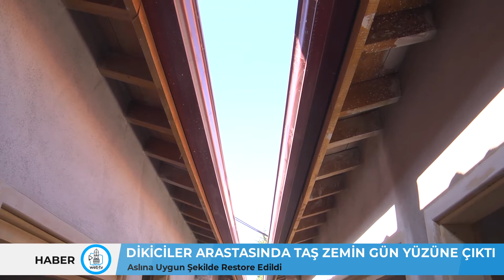DİKİCİLER ARASTASINDA TAŞ ZEMİN GÜN YÜZÜNE ÇIKTI / Aslına Uygun Şekilde Restore Edildi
DİKİCİLER ARASTASINDA TAŞ ZEMİN GÜN YÜZÜNE ÇIKTI

Aslına Uygun Şekilde Restore Edildi
Dikiciler Arastasında yapılan restorasyon çalışmasında sona yaklaşıldı. Arastanın karakteristik özelliğini yansıtan taş döşemeler, yapılan temizlik çalışmasından sonra yeniden gün yüzüne çıktı.
Çorum Belediyesi tarafından restorasyon çalışması yapılan Dikiciler Arastasında devam eden çalışmalar sırasında taş döşemelerin zarar görmemesi ve orijinalliği bozulmaması için dolgu yapılmıştı. Restore çalışmasının büyük ölçüde tamamlanması üzerine, yapılan dolgular temizlenerek taş döşemeler yeniden gün yüzüne çıktı.
Arastanın tarihine uygun çalışmalar yapıldığını söyleyen Belediye Başkan Yardımcısı İsmail Yağbat, “Dikiciler arastasında sona doğru yaklaştık. Duvar imalatlarını tamamlarken, bütün dükkânların kapı ve pencerelerinin tarihe uygun şekilde montaj işlemlerini gerçekleştirdik. Tarihi Dikiciler Arastasının karakteristik özelliğini taşıyan taş döşemeleri imalat sırasında dolgu malzemeleri ile kapatmıştık. Çalışmalarda sona yaklaştığımız Dikiciler Arastasında, temizlik çalışmasına geçerek, serdiğimiz dolgu malzemeleri kaldırarak taş döşemeleri gün yüzüne çıkardık. Aslına uygun ve orijinalliğini bozmadan yaptığımız restore çalışmamız kısa süre tamamlayarak esnafımız ve vatandaşlarımızın hizmetine sunacağız” diye konuştu.